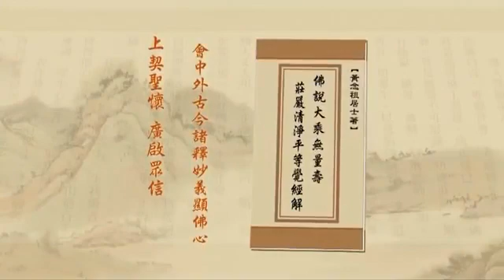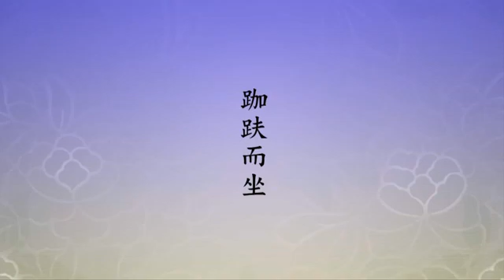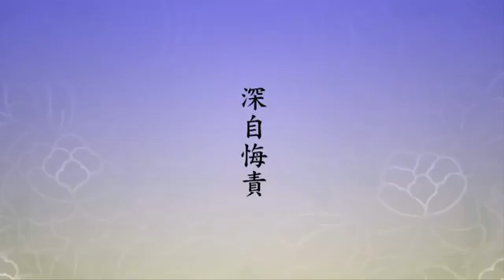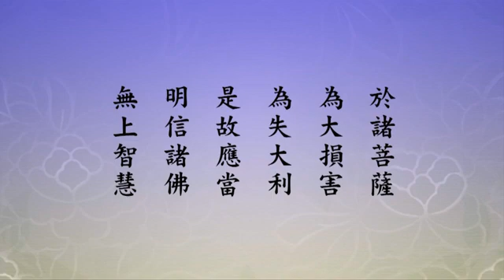淨空老法師:淨土大經解演義（第五五六集） {明信佛智*鏈接文稿覩版}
~檔名：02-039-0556，容量：201MB-全600集*(二零一一年八月份)

"淨土大經解演義（第五五六集）"
{以下*有文字稿~細讀先覩版鏈接網}：~